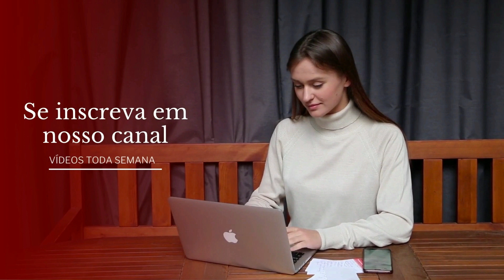TESTEMUNHO sobre a minha VIDA: FALSOS SINAIS e DOUTRINAS nas IGREJAS - Caio Modesto (Podcast)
CANAL SOLAS CAST:
Quer ajudar a manter o nosso canal?
● Pix: CNPJ - 45192154/000160
 Tema do Canal:
 (Gálatas 4:16)